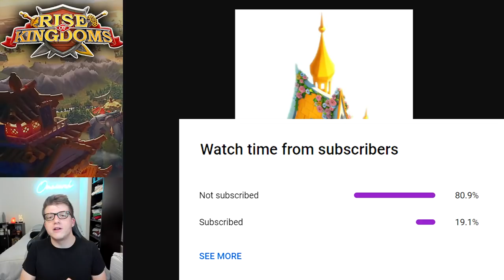Rise of Kingdoms SUMMER EVENTS! (I Migrated...) Rise of Kingdoms Developer Update Opinion!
⚔ GET RISE OF KINGDOMS FOR PC! Rise of Kingdoms SUMMER EVENTS! (I Migrated...) Rise of Kingdoms Developer Update Opinion!
📚 MY BOOK!

In this video I talk about Rise of Kingdoms, Rise of Kingdoms Gameplay, RoK, and Rise of Kingdom! I also recommend checking out Chisgule Gaming, Chisgule, Gekko, Rise of Kingdoms Shinchi, and Wick Gaming RoK! This video features Rise of Kingdoms Ad, Rise of Kingdoms Ads, Rise of Kingdoms Guide, Rise of Kingdoms Tips, Rise of Kingdoms Event, Rise of Kingdoms Events, and Rise of Kingdoms Holiday Events.

CHAPTERS:
0:00 Intro
0:36 Summer Event Series 2021
7:01 My Opinion on Developer Update
16:19 I Migrated...

Real-Time Battles

Exploration & Investigation